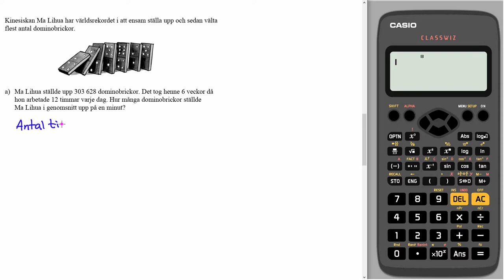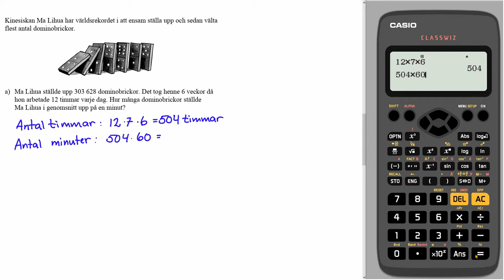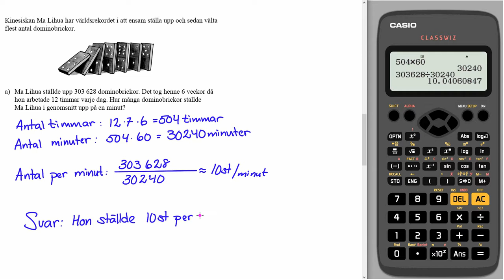Nationella prov åk 9 2009 Delprov C Uppgift 9 a